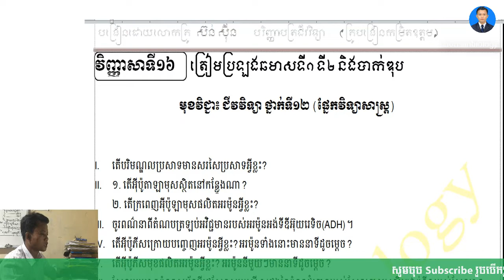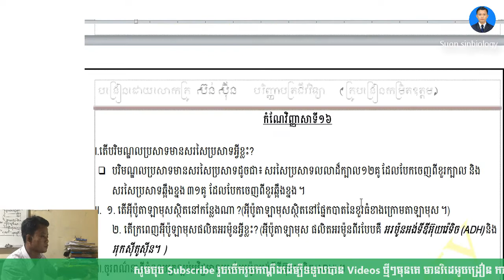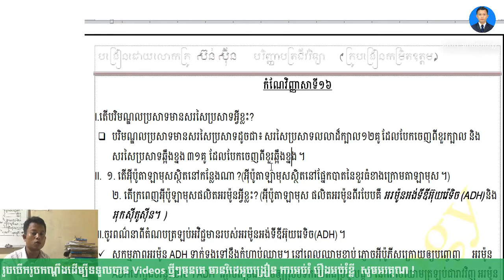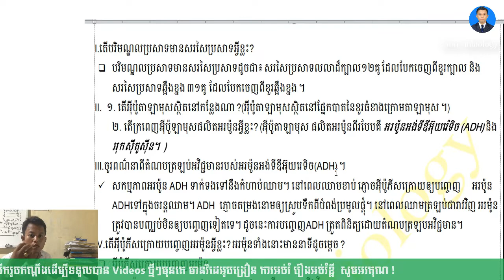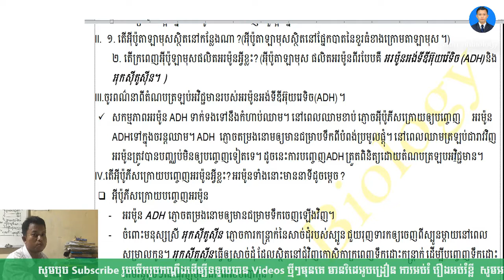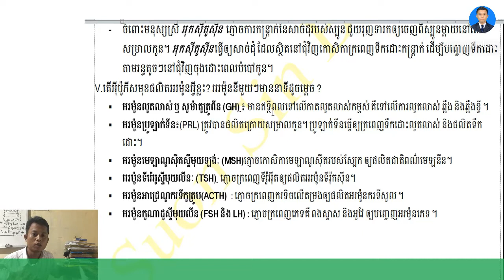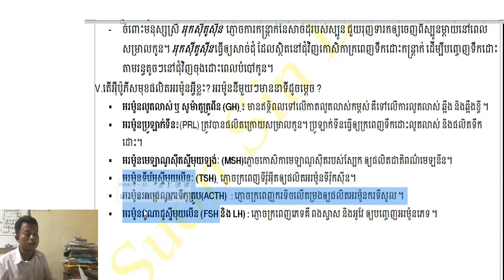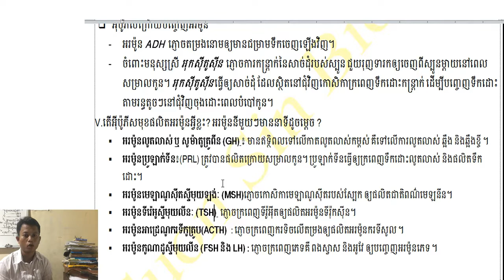វិញ្ញាសាទី16 ត្រៀមប្រឡងប្រចាំខែ ឆមាស និងបាក់ឌុប (Part 16) Question And Answers For BacII 2020